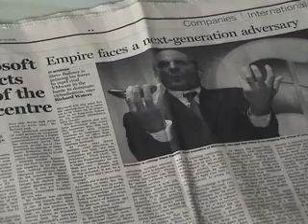Microsoft launches Windows Server 2008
Watch Microsoft's UK launch of its latest server products - Windows Server 2008, Microsoft Visual Studio 2008 and Microsoft SQL Server 2008 - at the Wellcome Collection Conference Centre in Euston, London, on 27 February.

This video includes an interview with Larry Orecklin, Microsoft's general manager for virtualisation.